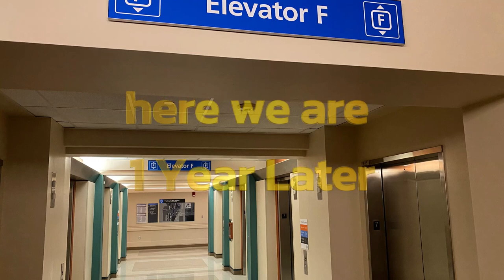Mandy's Amazing Recovery Update: One Year Later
Mandy's Recovery Update 2023 1 Year Later